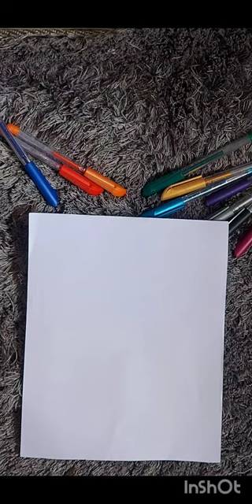how to make homemade stickers Amal's creative corner